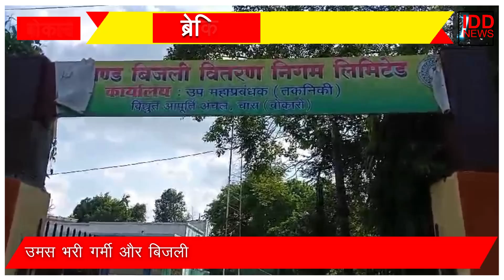अनियमित विधुत्त आपूर्ति से परेशान लोगो का फूटा गुस्सा, अधीक्षण अभियंता कार्यलय का लोगो ने किया घेराव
एक तो उमस भरी गर्मी और ऊपर से अगर बिजली रानी गायब हो तो लोगो का सब्र तो जबाब देगा ही। आज यही आक्रोश का नज़ारा दिखा चास स्तिथ विधुत्त अधीक्षण अभियंता कार्यालय के समक्ष ।

चास नगरनिगम के वार्ड संख्या 8 के हाजी नगर के निवासी आज चास स्तिथ विधुत्त अधीक्षण अभियंता कार्यालय में ज़मकर हंगामा किया।
लोगो का आरोप है कि गत 15 दिनों से हाजी नगर में बिजली नही होने के कारण लोगो का जीना दूभर हो गया है। वहाँ लगे ट्रांसफार्मर जल जाने के बाद बिजली की सप्लाई बंद पड़ी हुई है और विधुत्त विभाग के अधिकारी चैन की वंशी बजा रहे है। लगातार आफिस की चक्कर लगा लगा कर हम तक गए तो हमे आंदोलन का सहारा लेना पड़ा है। आज भी ए सी साहब अपने कार्यालय से नदारद है।

हमारी मांग है कि जल्द ही हमारे इलाके ट्रांसफार्मर लगाकर विधुत्त आपूर्ति बहाल नही की गई तो हम इस कार्यालय पर तालाबंदी करेंगे, जब यह कार्यालय जनता की विधुत्त सम्बन्धी समस्याओं का समाधान नही करेगा तो इसके यह रहने का औचित्य क्या है।

 IDD Media/ IDD News /Indradhanushi Duniya